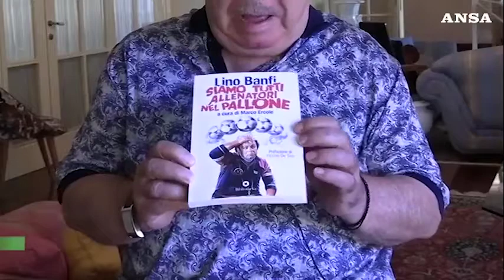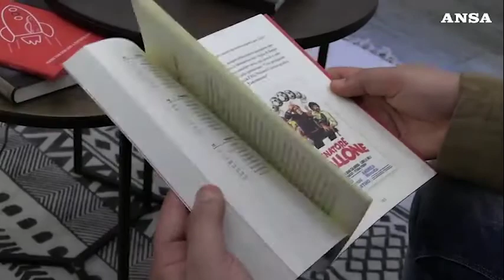Lino Banfi e Marco Ercole intervistati dall'Agenzia Ansa (Official Bibliotheka)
L'attore comico e il giornalista del Corriere dello Sport presentano il loro libro "Siamo tutti allenatori nel pallone", uscito lo scorso 1 ottobre 2020.